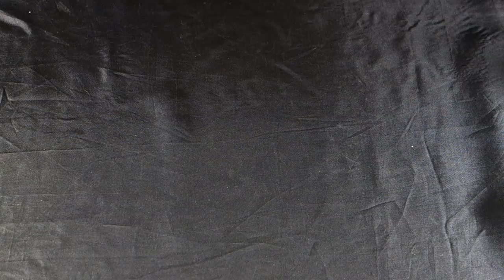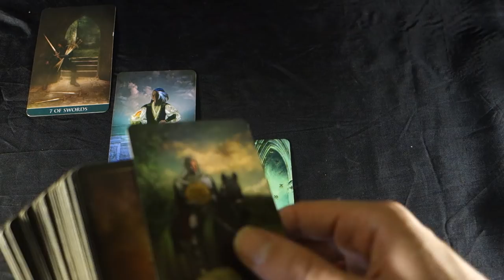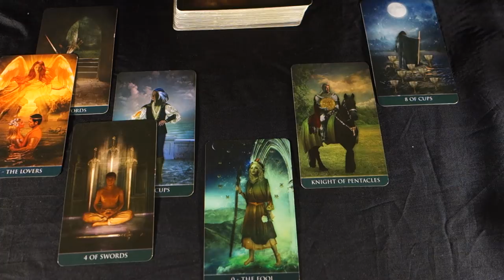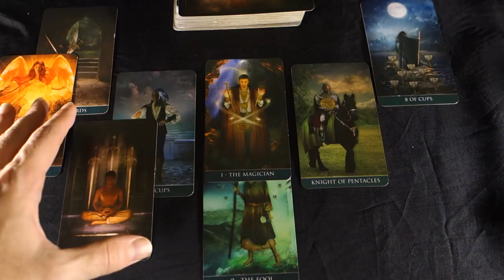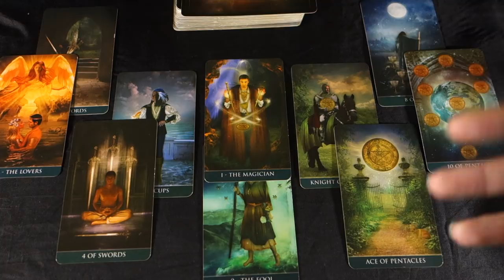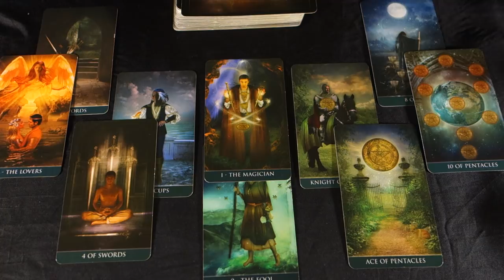CAPRICORN January 2019! IF YOU DO THIS YOU CANT TAKE IT BACK! Capricorn January 2019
CAPRICORN January 2019! IF YOU DO THIS YOU CANT TAKE IT BACK! Capricorn January 2019 For more about me, my services and specials check out my